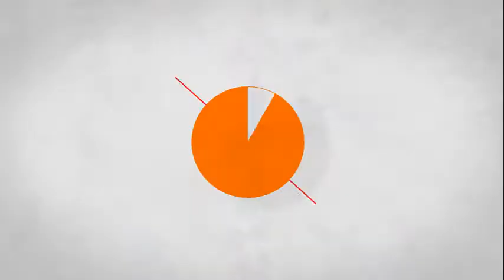Jugando a The Last of Us: EP 48- El rescate de Eli